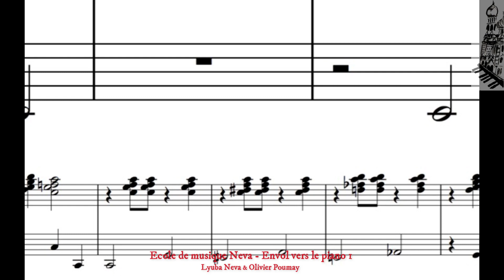Dodo l'enfant Do - accompagnement - Ecole de musique Neva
Lyuba Neva & Olivier Poumay
accompagnement pour la méthode "Envol vers le piano 1"